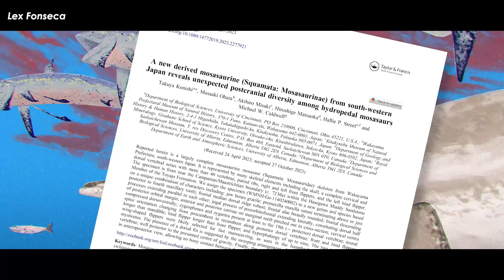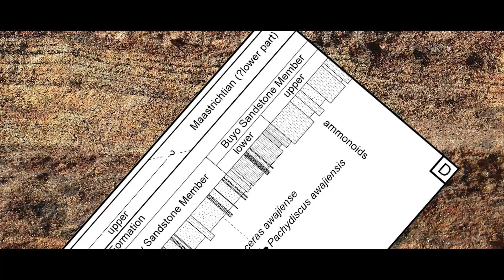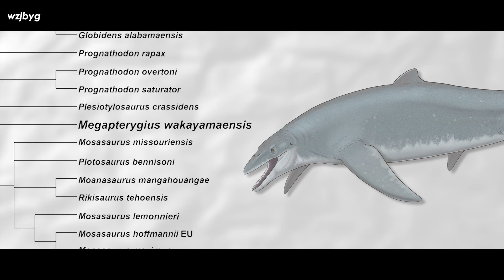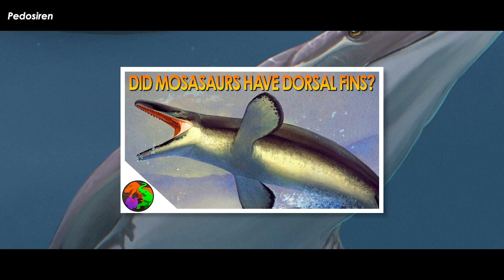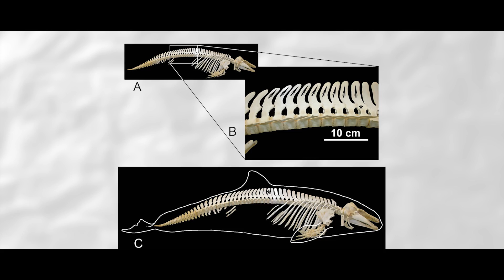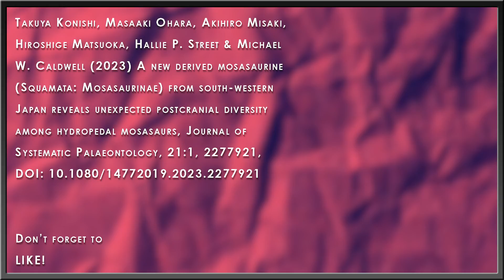Scientists Finally Found The First Hump-backed Mosasaur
Mosasaurs were the biggest nastiest inhabitants of the Cretaceous seas. They had a long powerful tail to propel themselves towards their prey. They had huge flippers for expertly maneuvering through the water to keep up with their prey. And they had teeth on the roof of their mouths to make sure that prey never escaped. However, it seems that all mosasaurs looked the same. All were big monitor lizard looking things with round flippers and a shark tail. That’s what has been traditionally thought anyway. A brand-new mosasaur from Japan turns this assumption on its head. Let’s meet Megapterygius.

Art in Thumbnail belongs to - YakWadDinosao

✅ MUSIC ✅
“Hanging on the Tablaphone” - Soctor Who Series 4 OST
Fossiles”
“The Miracle Planet” - Yoichiro Yoshikawa
“Premiers Mammiferes”
“The Most Extreme CGI Theme” - Diario’s Music

RESEARCH
Takuya Konishi, Masaaki Ohara, Akihiro Misaki, Hiroshige Matsuoka, Hallie P. Street & Michael W. Caldwell (2023) A new derived mosasaurine (Squamata: Mosasaurinae) from south-western Japan reveals unexpected postcranial diversity among hydropedal mosasaurs, Journal of Systematic Palaeontology, 21:1, 2277921, DOI: 10.1080/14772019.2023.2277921